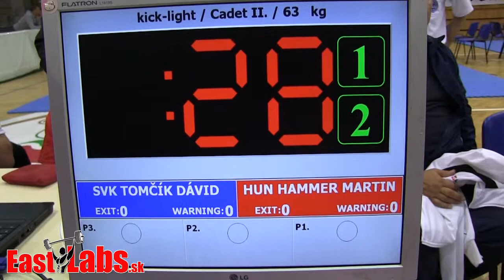Kick box WC Szeged 2014 LK 63kg, Tomčík SVK vs Hammer HUN